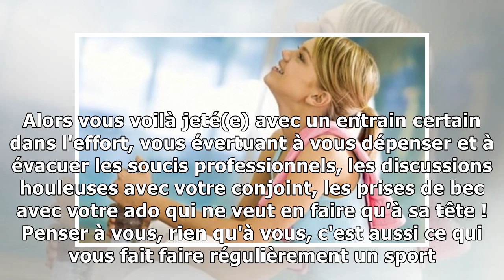Test - etes-vous motivé(e) pour le sport ?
Vous sortez de votre travail et vous n'avez qu'une idée en tête : décompresser ! Et comme beaucoup, vous trouvez la solution dans la pratique d'une activité sportive. Alors vous voilà jeté(e) avec un ...